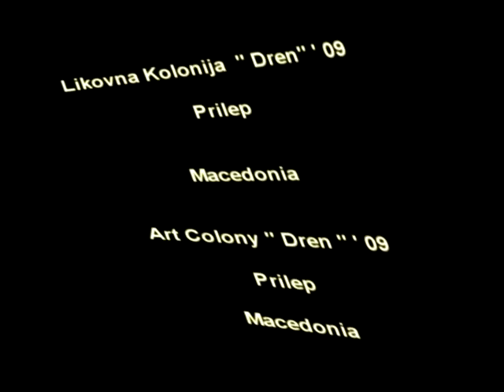Art Colony "Dren" '09 Prilep Macedonia - Likovna Kolonija "Dren" '09 Prilep Makedonija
Week Of Creating And Relaxing Atmosphere